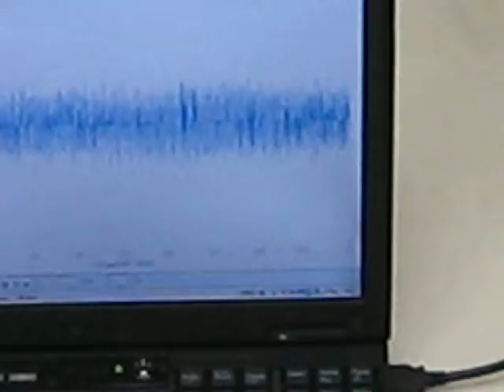超音波振動子を利用した振動測定ｎｏ．１４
超音波計測システムの実験外観です。
測定データを解析することで、１０Hz以下の振動状態を検出します。